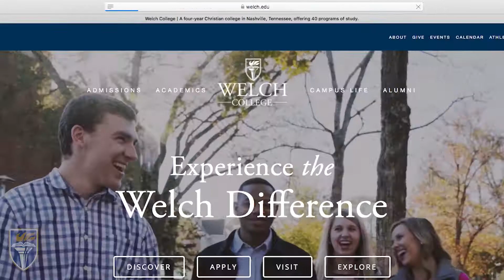Welch College Student Spotlight: Rick Taylor